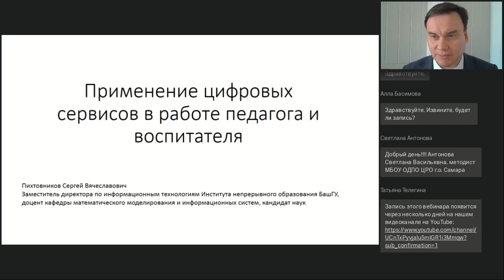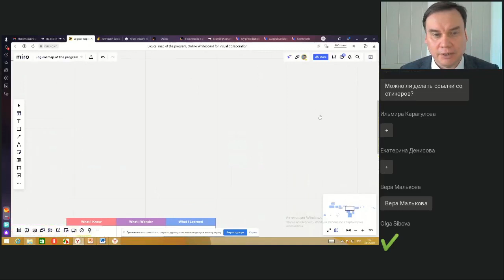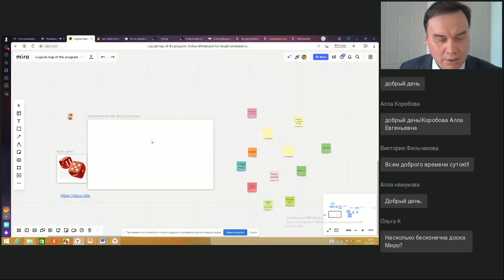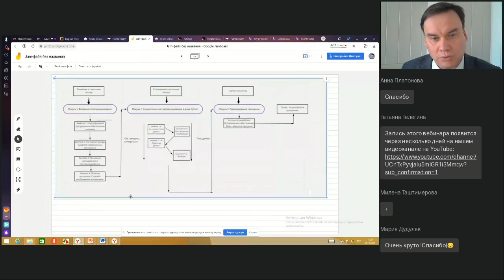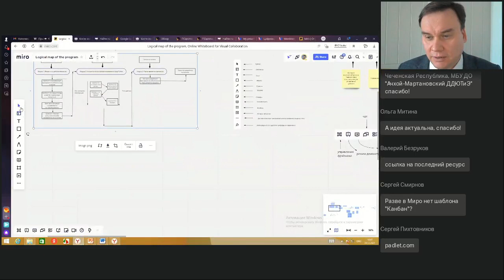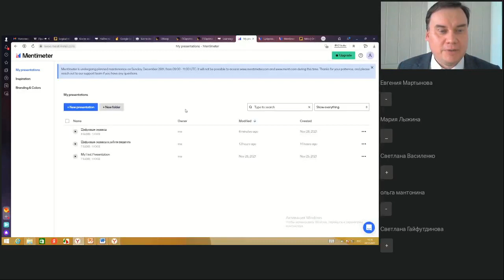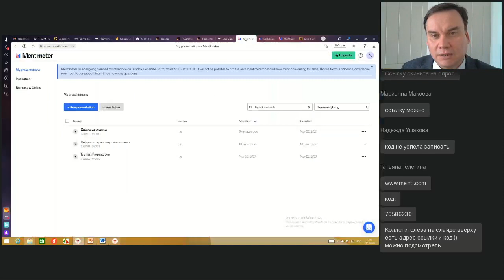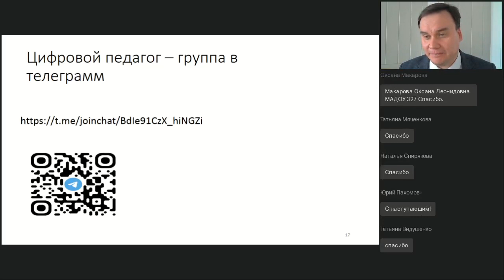Применение цифровых сервисов в работе педагога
Вебинар
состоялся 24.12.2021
Ведущий вебинара:

Применение цифровых интерактивных сервисов способствует повышению эффективности визуализации информации и взаимодействия с обучающимися и воспитанниками, открывает возможности для создания упражнений, историй и сказок в работе воспитателя. На данном вебинаре мы проведем обзор и способы применения цифровых сервисов для организации интерактивного взаимодействия в образовательном и воспитательном процессе.  Рассмотрим цифровые интерактивные доски miro, jamboard, сервис создания интерактивных упражнений learningapps.